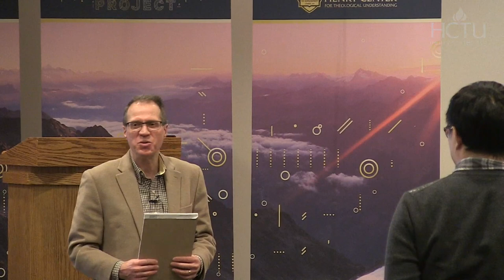What Does Covenant have to do with Creation | Michael Allen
Lecture Title - Into the Family of God: Creation, Covenant, and the Genesis of Life with God

The book of Genesis sketches the foundations not only of human society and creatureliness but of the church and Christian worship. To help make sense of both origins and ends of creation, the book draws our attention to the doctrine of the covenant and the pledge that people are drawn “into the family of God.” In this lecture, Allen will follow the basic theological moves of the doctrine of the covenant in this fundamental text, seeking to sketch its implications for a number of theological and anthropological concerns, not least the doctrine of creation.

R. Michael Allen (PhD Wheaton College) is John Dyer Trimble Professor of Systematic Theology and Academic Dean at Reformed Theological Seminary. He is co-author of A Companion to the Theology of John Webster (Eerdmans, 2021) and author of The Fear of the Lord: Essays on Theological Method (T&T Clark, 2021).